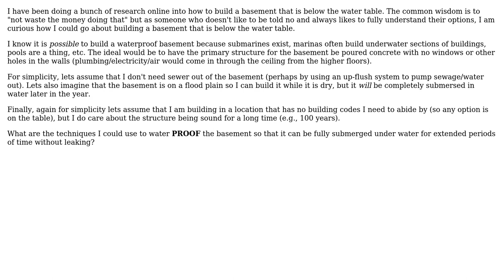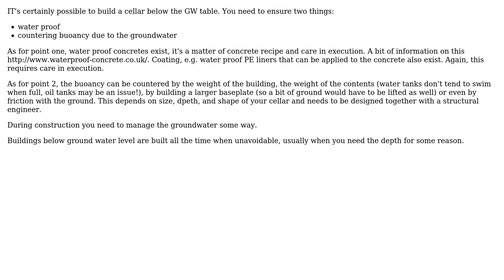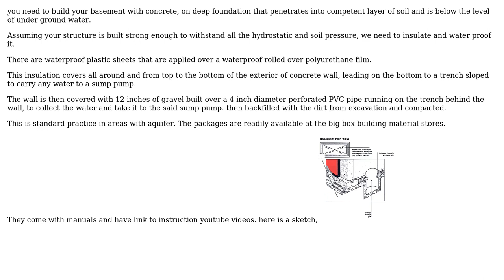Engineering: How does one build a waterproof basement? (2 Solutions!!)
Engineering: How does one build a waterproof basement?

With thanks & praise to God, and with thanks to the many people who have made this project possible! | Content (except music & images) licensed under CC BY-SA | Music | Images & others | With thanks to user Micah Zoltu user mart user Mahendra Gunawardena user kamran and the Stack Exchange Network Trademarks are property of their respective owners. You are responsible for your own actions.